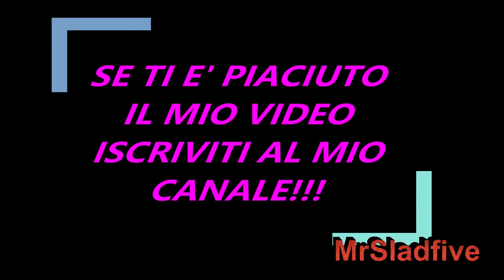Uominiedonne Trono finito, ma Mario Cusitore non molla vuole fare capire a Ida Platano quanto la ami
Come vi abbiamo già raccontato il trono classico di Uominiedonne è già terminato con Ida Platano che non ha scelto e il motivo è abbastanza ovvio non si è fidata di Mario Cusitore dopo tutto quello che è accaduto , ovviamente ci riferiamo alle tante segnalazioni che sono arrivate sul tronista. Ma Mario Cusitore nonostante sia stato rifiutato piu' di una volta, non sembra avere alcuna intenzione di mollare, è nadato a casa sua e continua a scrivere messaggi su Instagram per farle capire quanto il suo sentimento per lei sia genuino , che ne dite ce la farà a convincerlo?